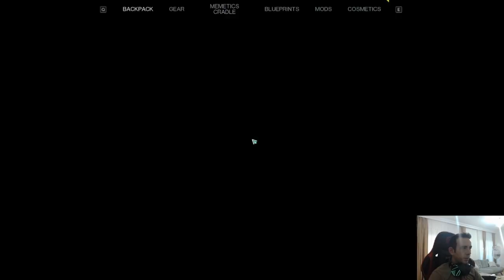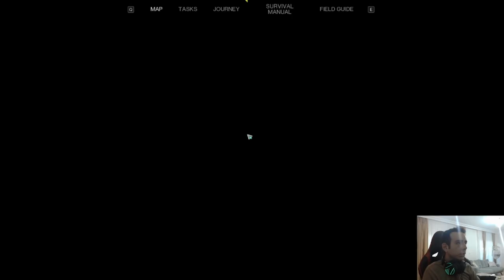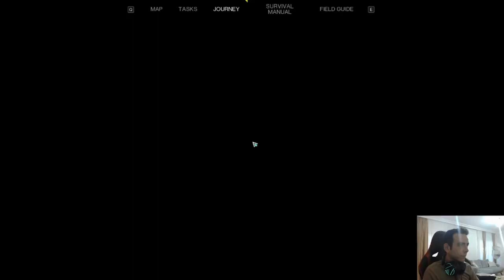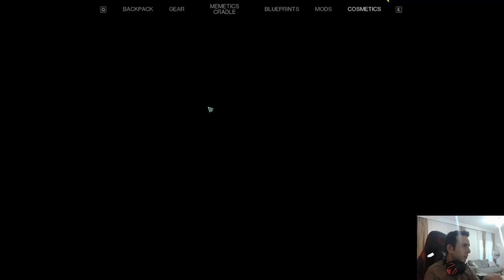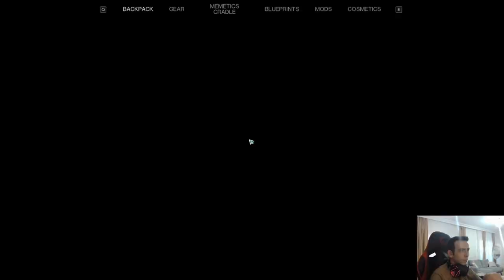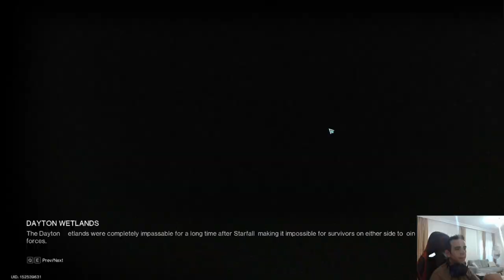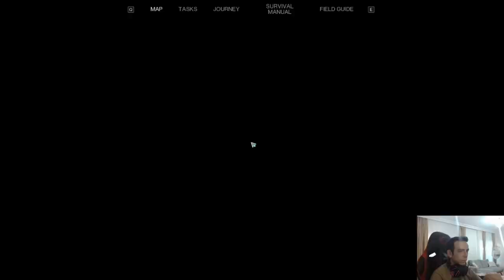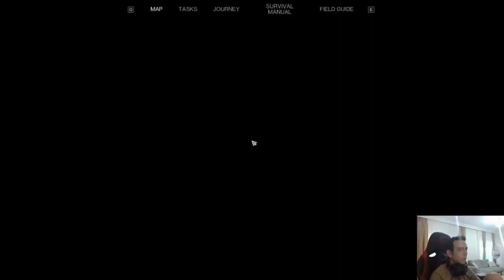ONCE HUMAN PART 3 ( BALIK TUTMA & CRAFTLAR )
Once Human oyununa PVP ile giriş yaptık, umarım keyif alırsınız, oyunla ilgili herhangi bir sorunuz olursa yorumların altında belirtebilirsiniz.

Yayın videolarını part part youtube'a da yükleyeceğim, takipte kalın !